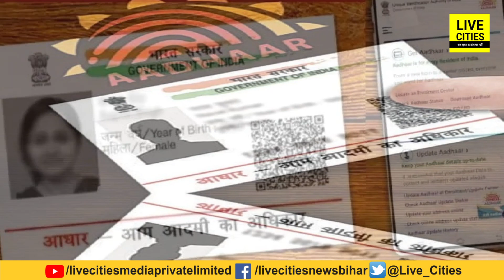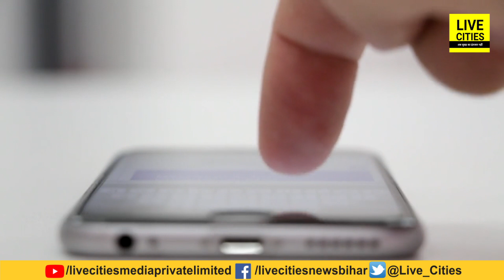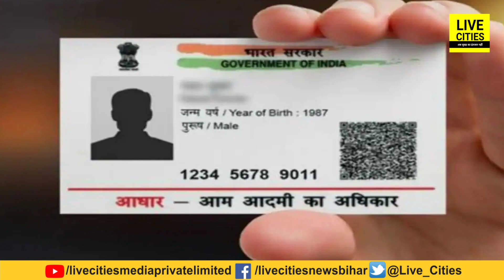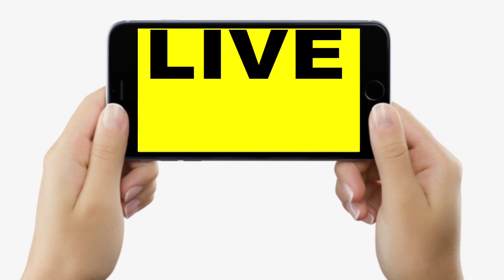Aadhar Card से जुड़े सारे लफड़े-झंझट तुरंत खत्म, बस एक Call का तो काम है...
देखिए वीडियो, अब नहीं सोचिए आधार कार्ड की समस्याओं के बारे में, बस एक कॉल से हो जाएगा सभी झंझटों का हल...